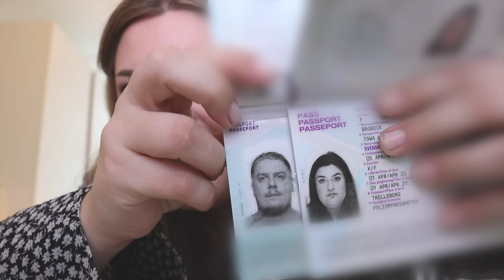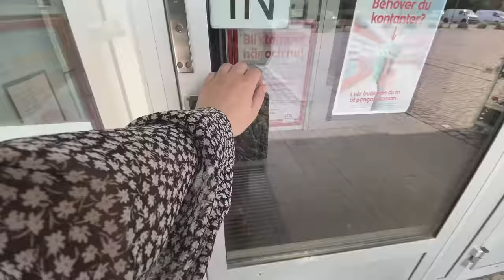ÄNNU EN SECOND HAND RUNDA VLOGG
INSTAGRAM➜ towabrobeck
TIKTOK➜ towabrobeck